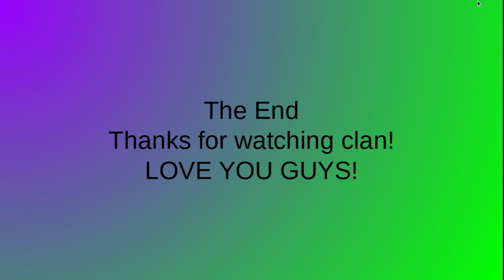Unbelievable! Keitaro x Yoichi (Camp Buddy)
Unbeliveable
 Song: By Why Don't We
Art: By many many great artist not all mine.